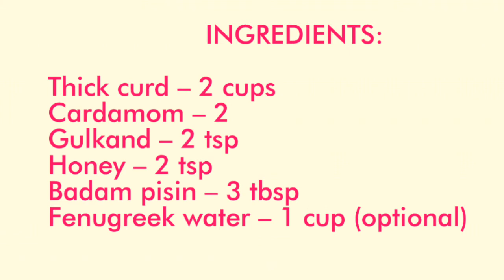GULKAND BADAM PISIN LASSI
A refreshing summer drink, sweet lassi adding gulkand and badam pisin.